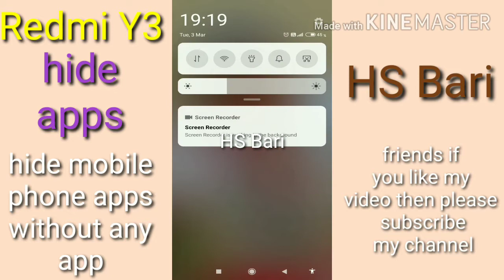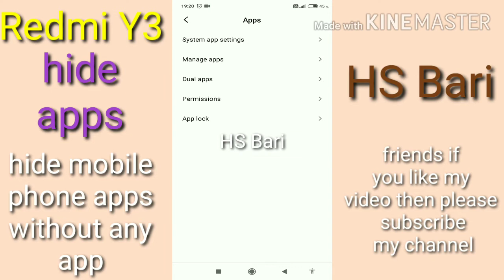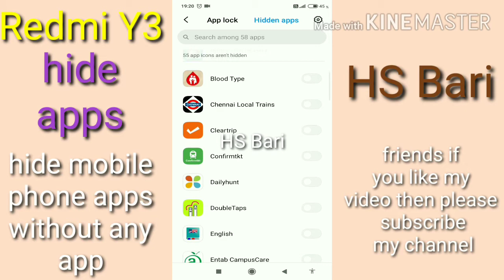How to hide apps in redmi y3 mobile phone